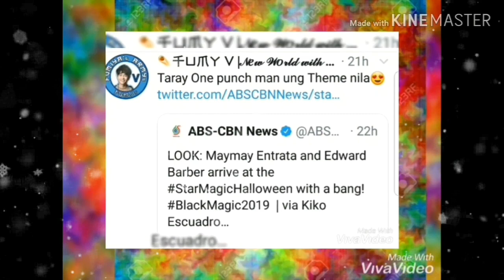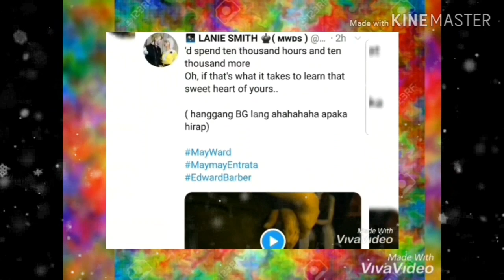Dahil kay SAITAMA & GENOS, TRENDING na naman ang MayWard...